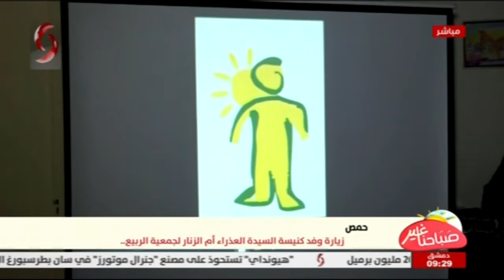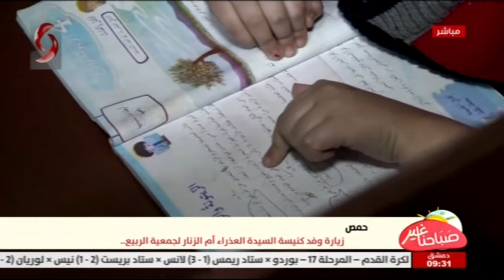حمص | زيارة وفد كنيسة السيدة العذراء أم الزنار لجمعية الربيع | تقرير: شيرين العلي